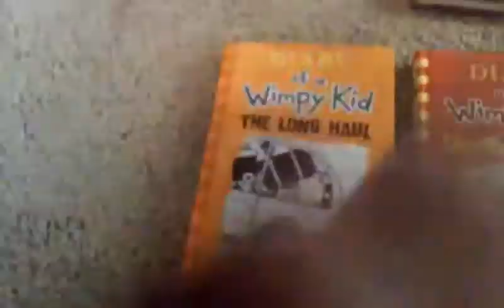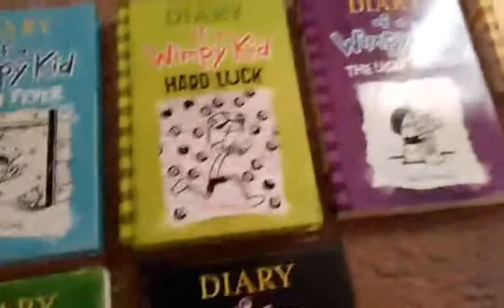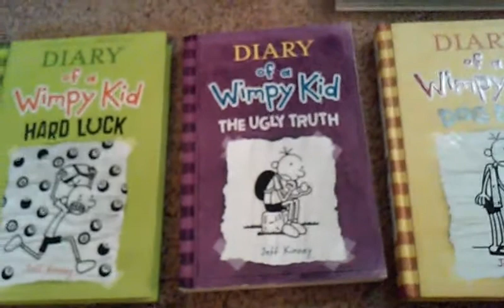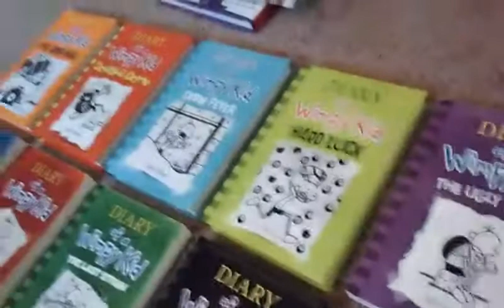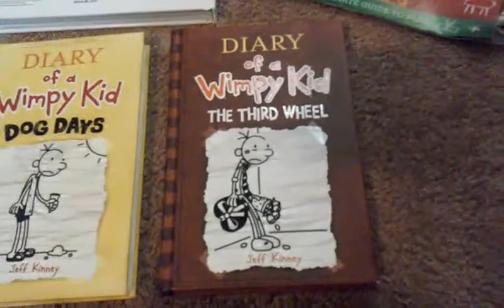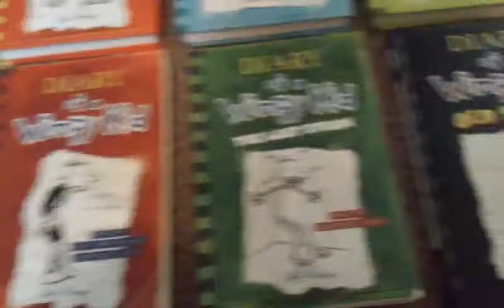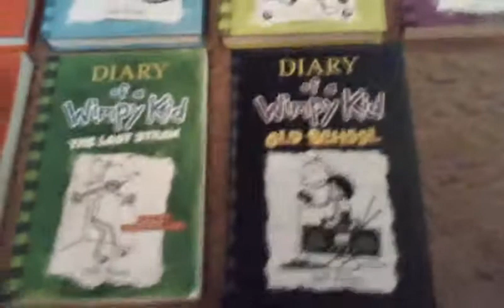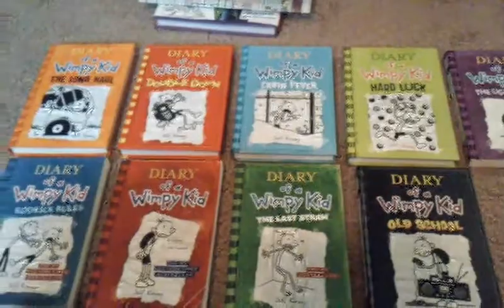Ranking My Wimpy Kid Book Collection (Favorite to Least Favorite)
What are YOUR favorite Wimpy Kid moments and book order?